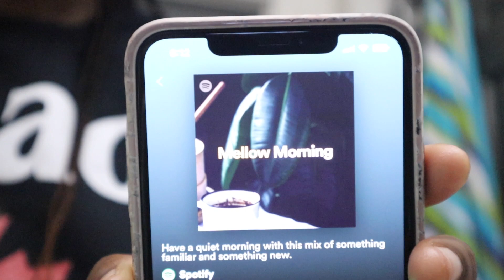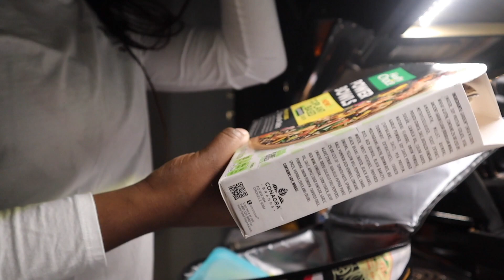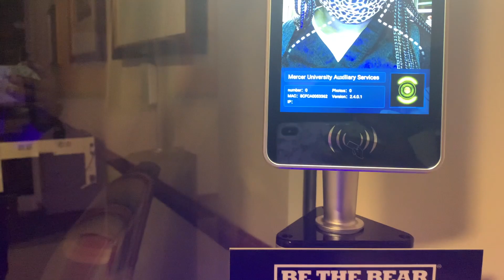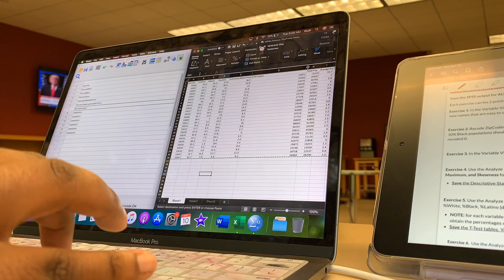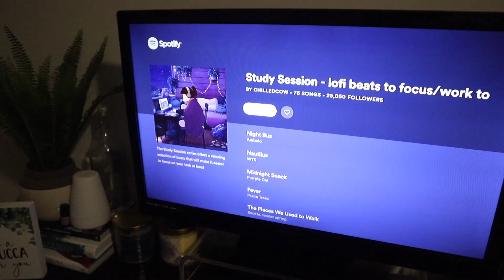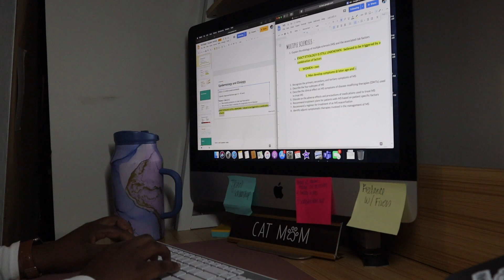GRAD SCHOOL DAY IN MY LIFE : Lecture, Case-Studies & Class COVID outbreak?!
HIIIIIIIII! I'm Rudi, a PharmD/MPH student in ATL! Follow along for a crazy day in school!

ETSY Shop